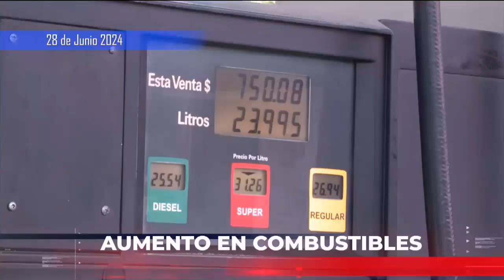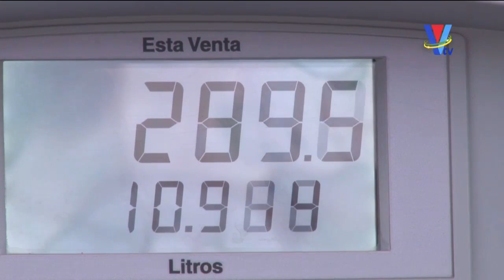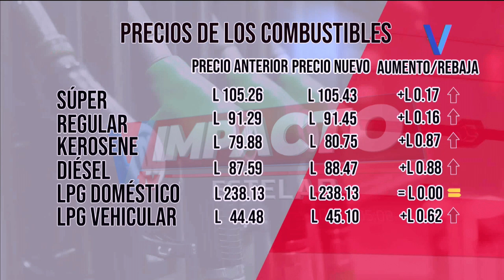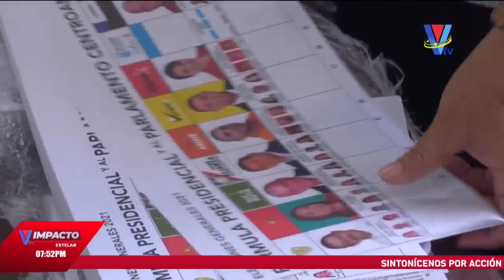Impacto VTV Estelar: Programa del 28 de junio de 2024